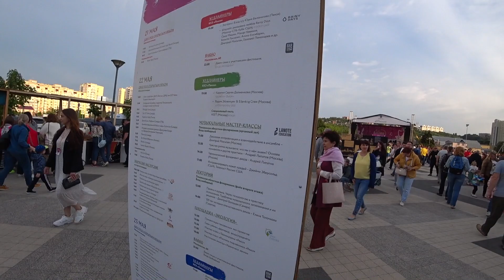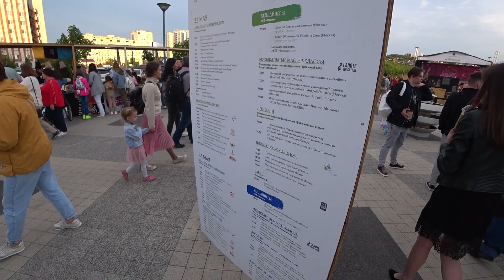Тайная поездка на ВОСТОК России! Аномальные зоны!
Привет, друзья! Сегодня вы узнаете об одной секретной поездке, которую я совершил по территории России и смог проехать по нескольким городам! Как оказалось, то моей ближайшей целью были Тамбов и Пенза!
 Я смог узнать много подробностей о жизни местных жителей и узнал их обычаи, а также заметил недостатки, которых в России бывает двое! Это дураки и дороги!
 Конечно моей основной целью и задачей является обнаружение аномальных зон с проверкой электромагнитного поля Земли, а также контроль над небом и происходящими в нём событиями!
 Как оказалось, то над городом Пенза тоже грешат с химтрейлами, но всё-таки оставляют какую-то прерывистую полосу! Ещё мне удалось зафиксировать розовое свечение в небе, которое мало походило на закат!
 Мы также обязательно будем изучать старинные здания, которые очень сильно уходят вглубь под Землю, а особенно первые и цокольные этажи! Всё это могло быть вызвано только сильнейшим обвалом с неба на Землю, различных глиняных и земляных пород!
 В общем будет множество интереснейших моментов и приключений, а мы начинаем с вами наше новое путешествие!